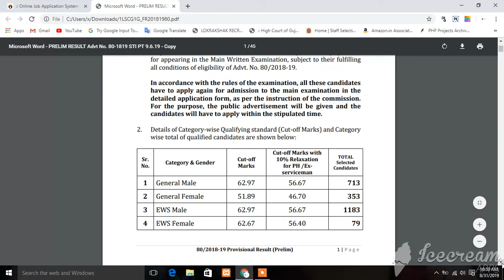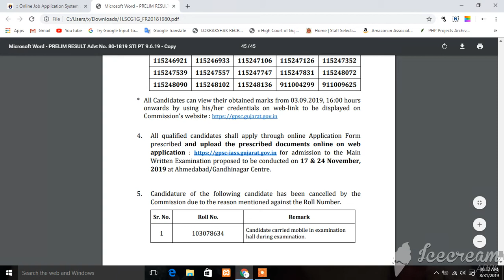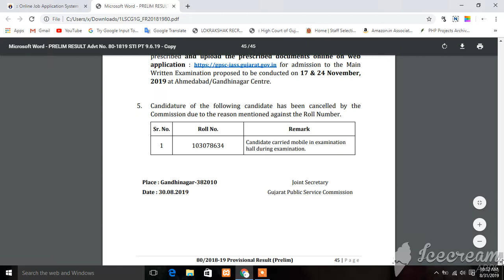GPSC State Tax Inspector Exam Result Declared 2019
state tax inspector result declared
state tax inspector result declared 2019
state tax inspector
gpsc state tax inspector
GPSC  CLASS 1 – 2
TAT – TET
અકાઉંટ ઓફિસર
અધિકારી – હિસાબી અધિકારી - નાયબ મામલતદાર – નાયબ સેક્zશન અધિકારી
મેડિકલ સેવા
અભિલેખાગાર અધિક્ષક
R.F.O
પ્રોબેશનરી ઓફિસર
રેવેન્યુ તલાટિ
નાયબ ચીટનીશ
gujarat governments jobs,gsssb,police,gpsc,ias,ips,irs,upsc,high court assistant,gujarat high court clerk 2018
vistaran adhikari
jaher vahivat
yojana constable
pashupalan loan
home study